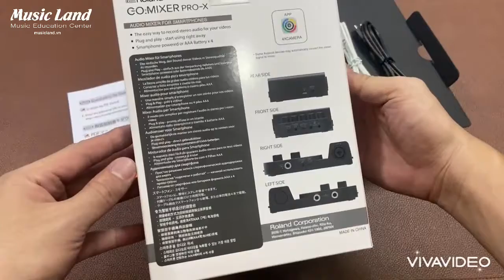Roland Go Mixer Pro X Chính Hãng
- Bạn đang loay hoay tìm một thiết bị âm thanh để Live Stream bán hàng giúp công việc đồng thời để giải trí sau những giờ làm việc cằng thẳng và mang lại âm thanh chất lượng cao và chuyên nghiệp và đặc biệt không cần sử dụng đến máy vi tính ? Hãy nghĩ ngay đến Roland Go:Mixer Pro-X !
- Roland Go:Mixer Pro-X được nhập khẩu chính hãng của Roland thương hiệu hàng đầu của thế giới.
- Sản phẩm được thiết kế chuyên dụng cho Live Stream, Phòng thu âm, giải trí với các loại nhạc cụ, hội họp với chất lượng âm thanh chuyên nghiệp.
- Roland Go:Mixer Pro-X cho chất âm thanh ấm, sáng và sạch.
- Go:Mixer Pro-X không cần sử dụng máy tính và cài đặt một giải pháp cho người không sử dụng máy tính rườm rà chỉ cần kết nối với 1 thiết bị thông minh như : Smartphone, Ipad…là đã cho ra âm thanh chuẩn.
- Chơi được hầu như các loại nhạc cụ : Piano, Organ, Guitar, Bass, Electric Guitar, Tranh, Sáo Bầu,….v.v
- Thiết kế nhỏ ngọn có thể mang theo khắp mọi nơi.
- Các núm vặn Roland Go:Mixer Pro-X được thiết kế sang trọng phù hợp với mọi phong cách và không gian.
     - Có Sử dụng bằng pin để cấp nguồn.
- Nguồn 48v sử dụng cho các loại Micro trên toàn thế giới.
Thông tin kỹ thuật Roland Go:Mixer Pro-X:
• Instrument: Dual 1/4-inch instrument inputs (L/MONO, R) for stereo keyboards and other stereo sources
• Line In 1: stereo 1/8-inch input for media playback devices
• Line In 2: stereo 1/8-inch input for media playback devices
• Guitar/Bass: mono 1/4-inch high-impedance input for electric guitar, acoustic guitar, and electric bass
• Smartphone In/Out: 1/8-inch microphone input with support for plug-in power
• Mic: combination XLR-1/4-inch TRS microphone input with switchable +48V phantom power
- Sản phẩm bao gồm : 1 Go:Mixer Pro-X + 1 dây line kết nối Androi +1 dây line kết nối IOS + 1 dây line Audio (âm thanh) có thể kết nối âm thanh với thiết bị Bluetooth rời (mua riêng).
- Bảo hành 12 tháng (toàn quốc).
- Cam kết Roland Go:Mixer Pro-X chính hãng Roland (Nhật Bản).
✺  Hệ thống Music Land Store :
CS 1 : 10 Nhiêu Tứ, P.7, Q. Phú Nhuận, Tp. HCM.
CS 2 : 22 Nguyễn Đình Chính, P. 15, Q. Phú Nhuận, TP.HCM.
Kho hàng : 886/2 Hương Lộ 2, Phường Bình Trị Đông, Quận Bình Tân, TP.HCM
(Xin lưu ý : Khi các bạn đến kho lấy hàng vui lòng lấy phiếu xuất tại 1 trong 2 cơ sở trên rồi mới đến lấy hàng nhé!)
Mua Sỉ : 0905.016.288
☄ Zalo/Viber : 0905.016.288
Chuyên :
🏷️ Mua bán và cung cấp các loại nhạc cụ và phụ kiện Sỉ và Lẻ.
🏷️ Thiết bị âm thanh như micro, loa, ampli, hộp tín hiệu, mixer, ... của các thương hiệu Soundking, JTS, Tannoy, DAS, inter-m, ...
🏷️ Giáo dục và đào tạo các bộ môn : Piano, Organ, Guitar, Ukulele, Thanh Nhạc, Violon, Trống Jazz, Sáo, Bầu, Tranh….v.v
🏷️ Cho thuê âm thanh và các nhạc cụ biểu diễn
(Thông tin gửi tới các khách hàng thân mến ! Bởi vì có nhiều khách hàng mua một số sản phẩm bên mình về nhưng chưa biết cách sử dụng. Xin vui lòng bấm vào Chats với Shop để lấy số Điện Thoại hoặc số Zalo/Viber để tiện liên lạc và được hỗ trợ tốt nhất). Xin chân thành cảm ơn.